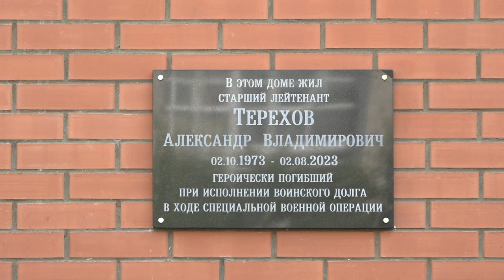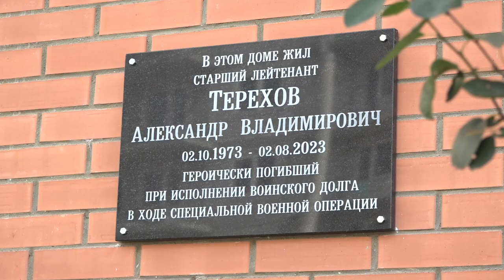Герой Александр Терехов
Героически погиб в августе 23 года, исполняя воинский долг в зоне проведения спецоперации. Мемориальную доску, увековечивающую память Александра Терехова, открыли в Звенигороде.  На торжественной церемонии побывала съемочная группа ОТВ.